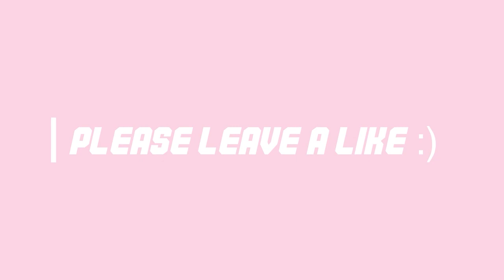Two Apex Champions In The Same Location😲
Howdy, If you found this Vod to be somewhat funny or somewhat good, then please hit that subscribe button it is free you can always unsubcribe later. also make sure you hit that like button as it really does help the channel out and it makes me happy!